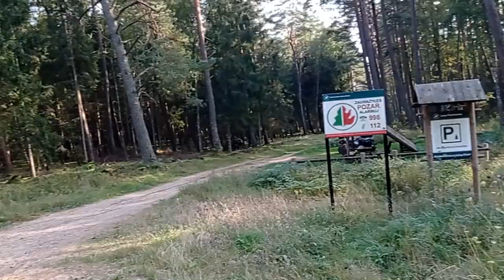Ekstra tereny do jazd quadem -Pomorze